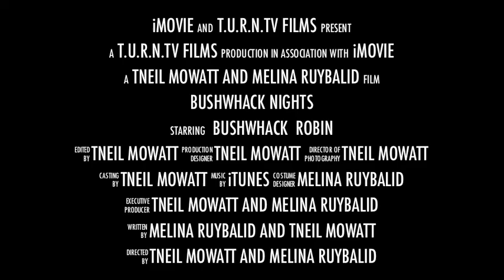jimmyandrobinmovie .m4v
T.U.R.N.tv productions presents, Jimmie Woods and Robin Jennings